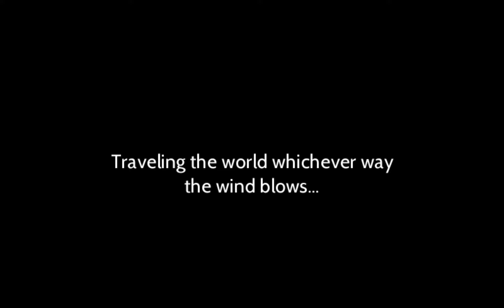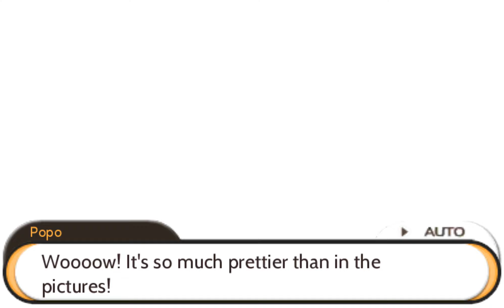Stella Glow - Popo Ending (JPN Voice)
Popo is probably my most favourite character in this game. No, not as "waifu" material as people say, but the character as a whole. She's a good, cheerful girl but unfortunately suffered horrible past and oppression, leading to certain trauma leaving psychological scars. She's been living in isolation for most part, and some of what she believed was for the people was in fact for the greed of town mayor, who tricked her and is a major douchbag. Her first song, Rusty Key, basically describes her living the solitary life with basically no glimmer of hope and barely keeping her dream (of traveling and such).

Even after that part of story is resolved (as a part of main story), she's constantly trying to be a "good girl" (and that messes things up), has low self-esteem  (which still isn't resolved at this point, as she thinks she can't be with Alto the super important person for the kingdom -_-;), but with helps of the others slowly overcome the past that shackles her. Her second song - Volt Shower - is a much cheerful song more befitting her age - and the ending is basically her dream come true.

And not to mention that Popo got a whole unique standing portrait (to go with the CG) for her ending + extra-long dialogues compared to many others. As far as I know, the winter outfit can only be seen here, and Popo's ending is much longer than the main childhood heroine, Lisette's.